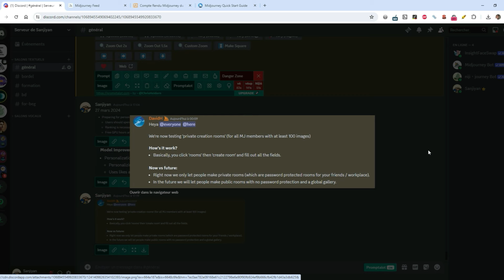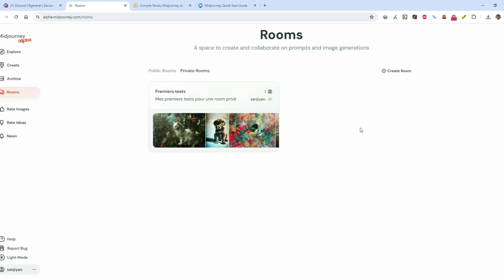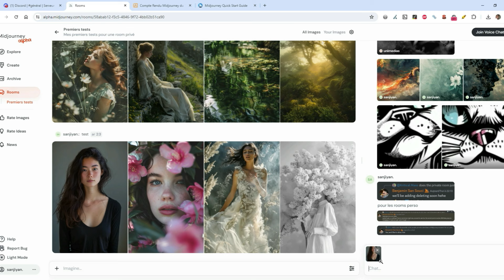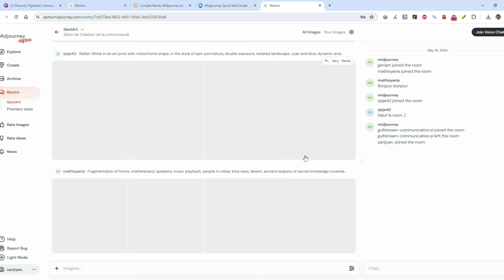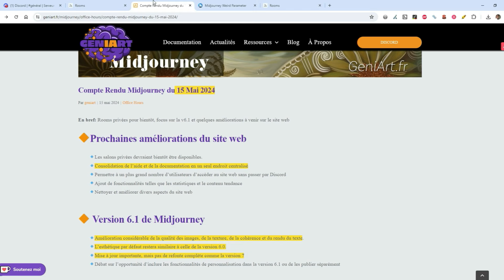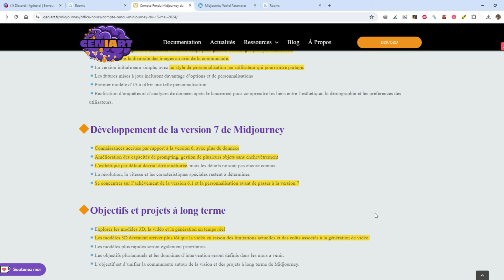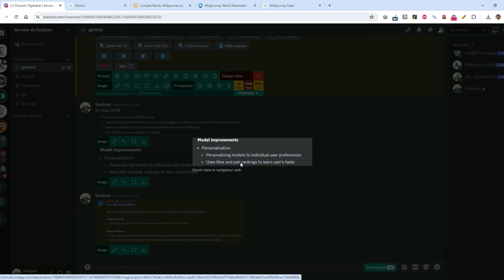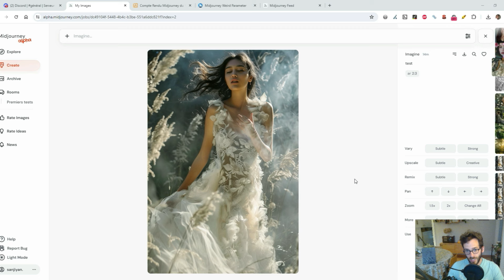V6.1, Room privée, images 3D… Les news de Midjourney !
Encore des nouveautés sur Midjourney avec l’apparition notamment des « rooms privées » sur le site ou encore quelques annonces lors du dernier office hours.

Les dernières nouvelles de Midjourney concernent notamment la possibilité de créer des « rooms » privées sur le site web. Cela équivaut à un salon privé sur Discord. Voici quelques infos à propos de ces nouvelles rooms :

• On peut créer des rooms privées avec un mot de passe
• Disponible si + de 100 images générées
• Possibilité d'inviter d'autres utilisateurs en partageant l'URL de la room et le mot de passe
• Possibilité pour le créateur de la room de kicker et de bannir des membres
• Possibilité de quitter une room en cliquant sur les "..." en haut à gauche, à côté du nom de la room
• Pas encore possible de supprimer une room que l'on a créée
• Pouvoir ajouter une image d'illustration à sa room n'est pas encore possible, mais l'idée semble plaire
• Possibilité d'afficher uniquement les images que nous avons créées en cliquant sur "your images"
• Possibilité d'afficher uniquement les images d'un membre précis en cliquant sur son pseudo
• Un chat vocal est proposé sur chaque room privée
• Il n’est pas encore possible de créer des room publiques

Les autres nouvelles concernent la V 6.1 (un peu la V7) mais aussi les futures fonctionnalités de styles personnalisés.

0:00 – Introduction
00:31 – Les rooms privées
08:05 – Le guide mis à jour
08:53 – V 6.1 et V 7
10:17 – 3D et vidéo
10:52 – SREF personnalisé ?
13:21 – Conclusion